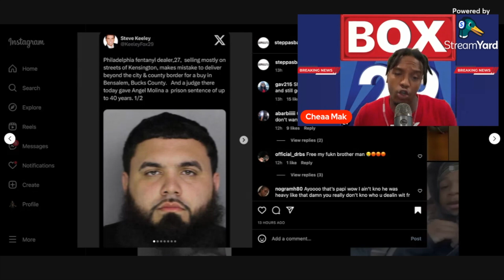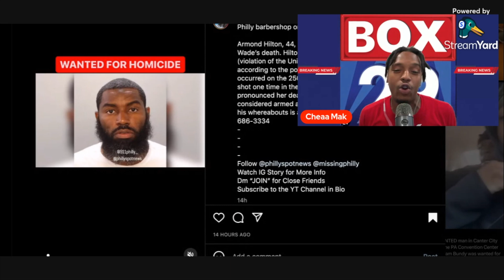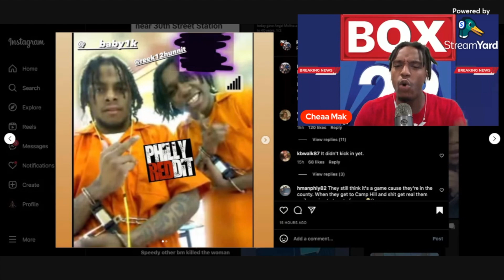Box 29 News: Body in the park!!!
If you don’t like the

Fetty 20 to 40

We found em

Youngbuls happy the going to jail

Body in the park